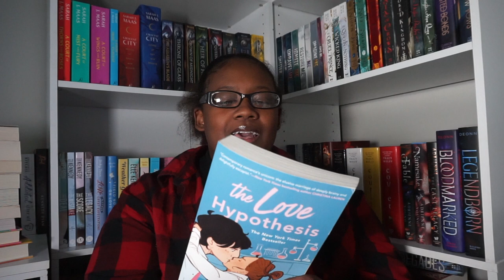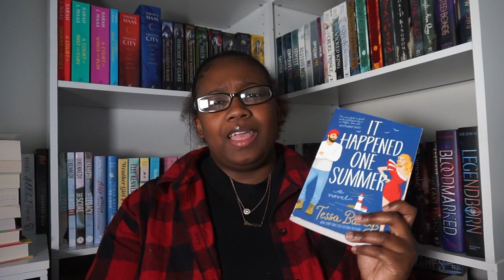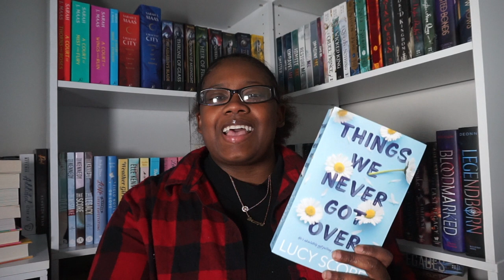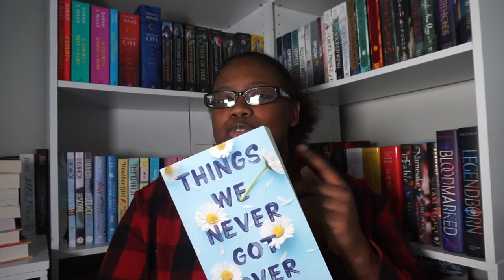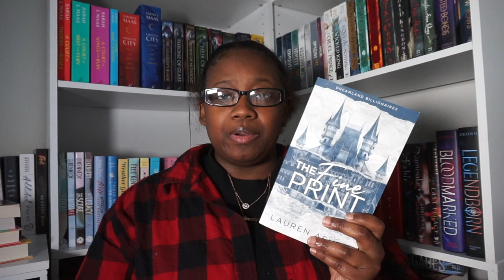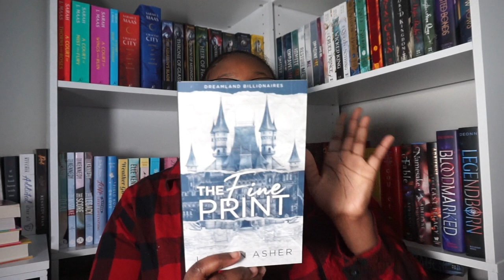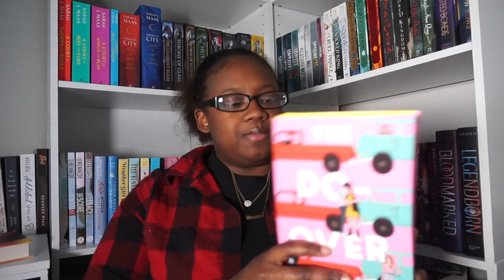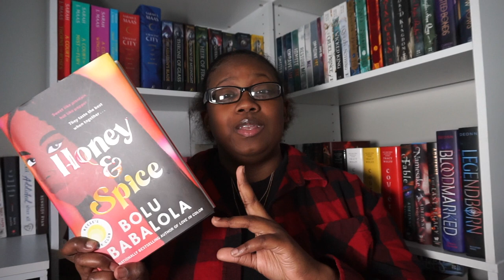10 books to get you out of a READING slump.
hi guys!!! in todays video I will be sharing with you 10 books to get you out of a READING slump. i  hope you enjoy today's video!!!

Links To Books Mentioned:
Thing We Never Got Over By Lucy Score
The Inhertiance Game By Jennifer Lynn Barnes
A Good Girl Guide to Murder By Holly Jackson
It Happend One Summer By Tessa Bailey
The Silent Patient By Alex Michealides
Honey and Spice By Bolu Babalola
The Love Hypothesis By Ali Hazelwood
The Fine Print By Lauren Asher
The Do-Over By Lynn Painter
Reminders Of Him By Colleen Hoover